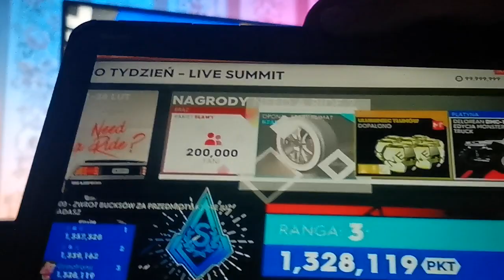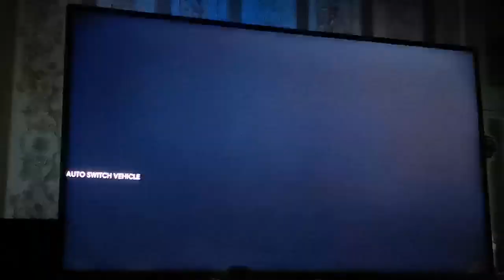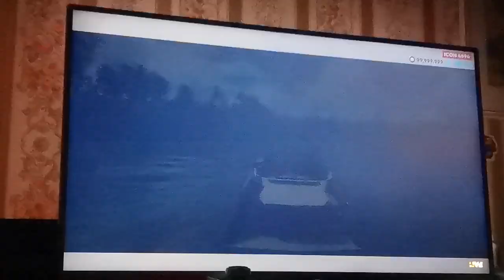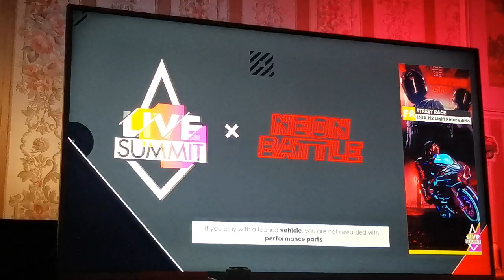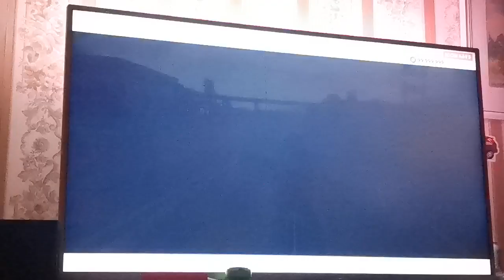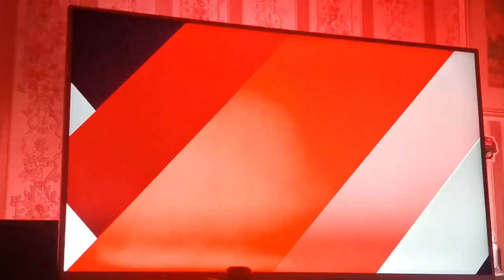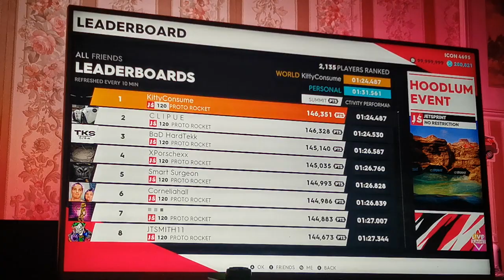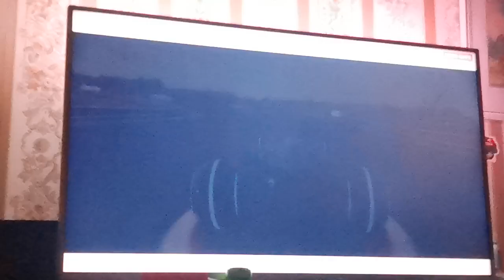The crew 2 neon battle live summit (1st run)